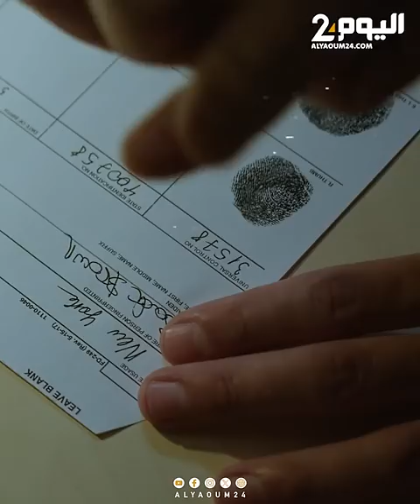تفاصيل واقعة البرنوصي بالدار البيضاء